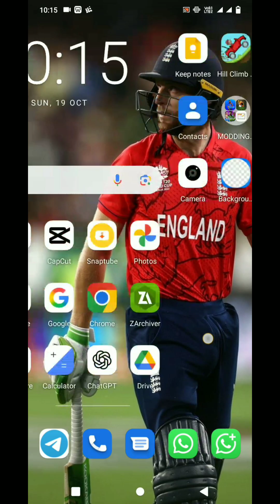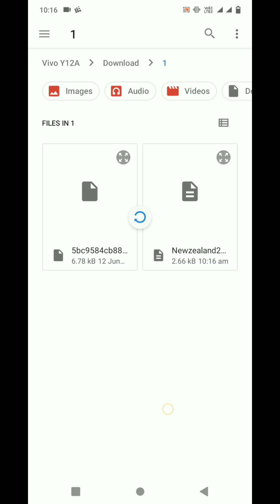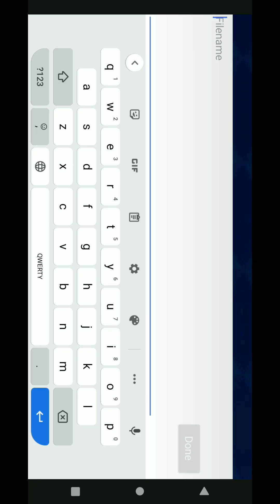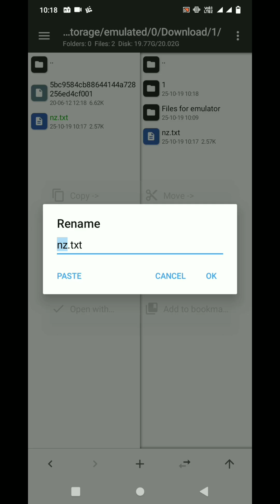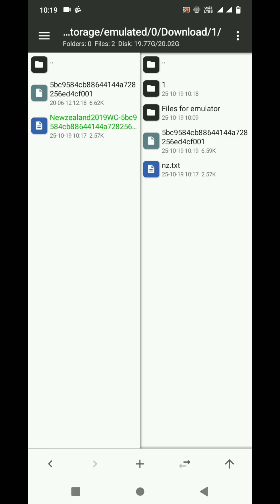DOWNLOAD NOW SQAUD EDITOR||HOW TO UPDATE SQUAD OF ANY TEAMS||HOW TO USE SQAUD EDITOR@Haidermods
how to update sqaud of any taeam

download kink on WHATSAPP CHANNEL